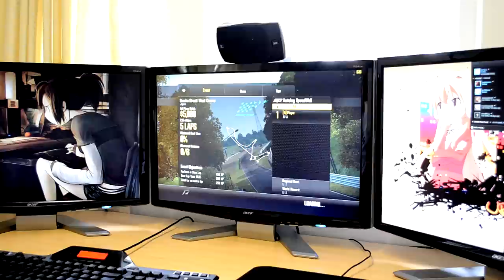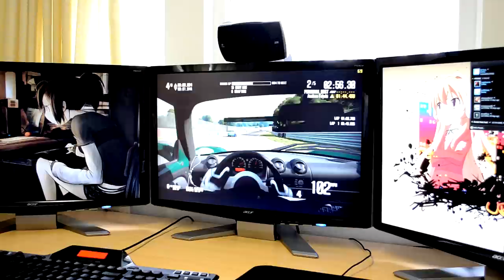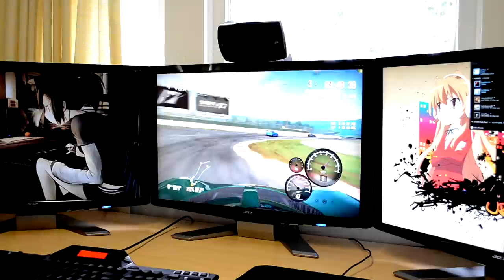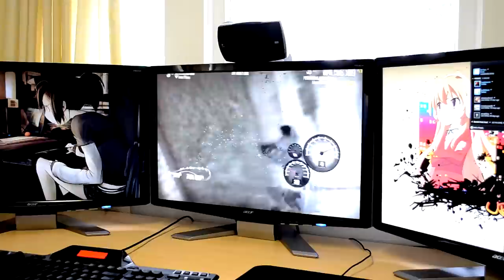Shift 2 unleashed GTX 580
PC Specs

HAF 932
6gb Corsair Dominator 1600mhz
3 x Acer p241w 24" monitors 1920x1200
Logitech G500